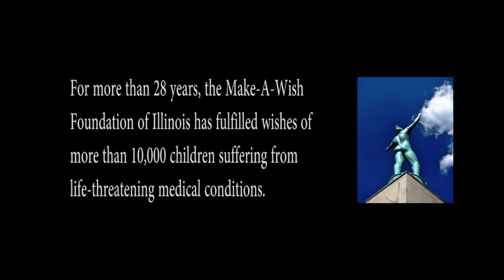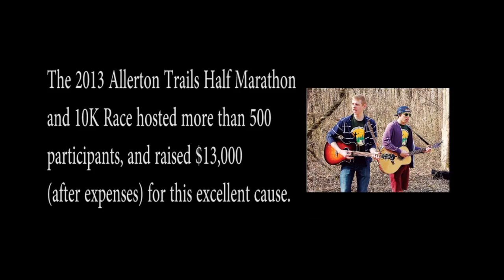Allerton Trails Half Marathon & 10K Race 2013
Fun video highlights from the April 6, 2013 Inaugural Allerton Trails Half Marathon and 10K Race. The race, which took place at Robert Allerton Park and Retreat Center in Monticello, IL, raised $13,000 for the Make-A-Wish Foundation of Illinois. Come join us for April 5, 2014!